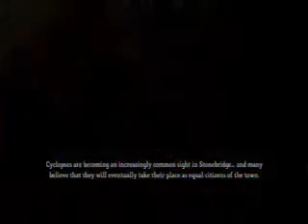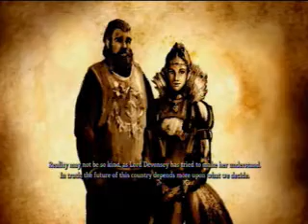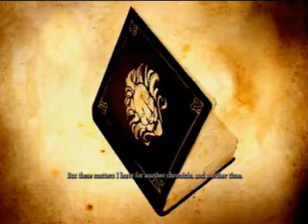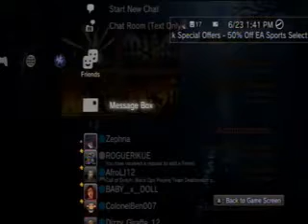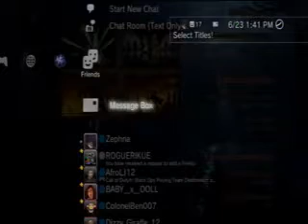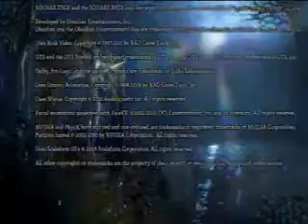Dungeon Siege III (DS3) ~ Final Boss Battles & Ending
Here's me doing my 1st playthrough on DS3. 19 hours and about 30 minutes. This game has replay values so i'll be doing quite a bit of playthroughs from my own games and with my friends' games to. -- Recorded live on Justin.tv